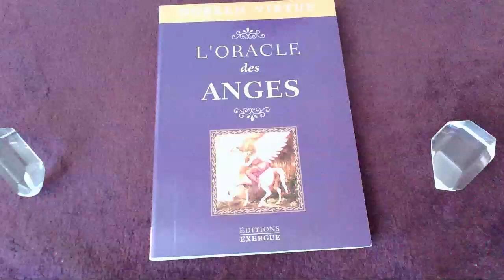Message du jour - 15 Octobre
Bon visionnage !